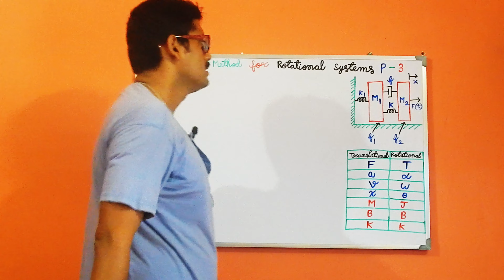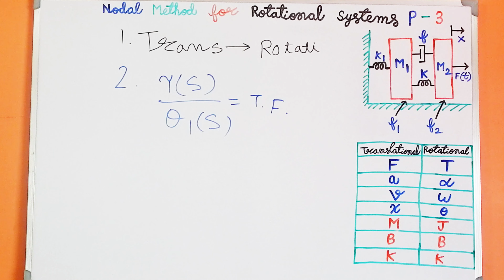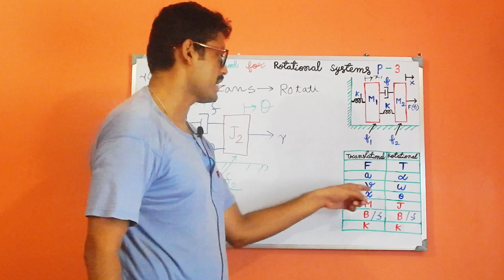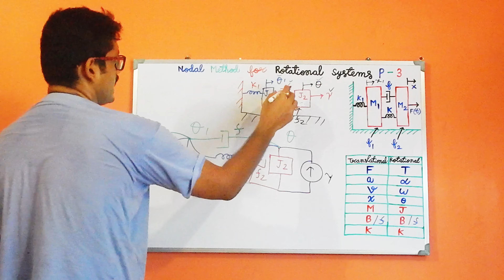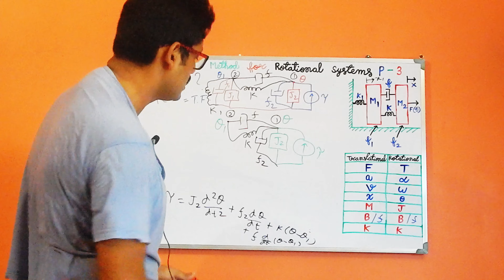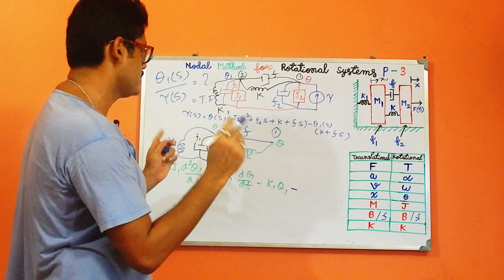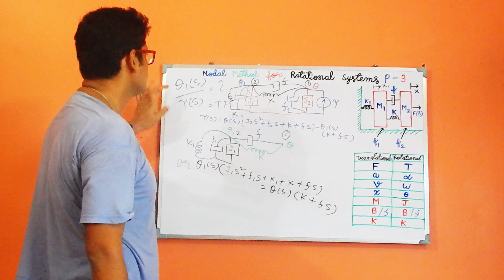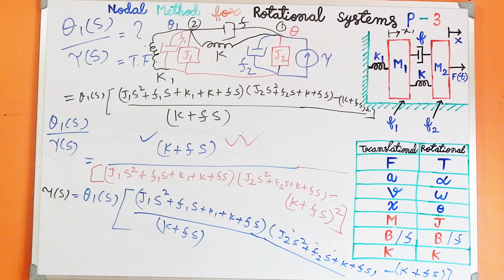Mathematical modeling of a physical system by nodal method problem 3 for rotational systems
This video properly discusses the mathematical Modelling of Physical System By Nodal Method Problem 2 for Rotational systems. The following topics are enlisted below:
1. What is Mechanical System Modelling
2.  How do we solve a Problem by Nodal Method
3. Method to find out the Transfer Function By Nodal Method
4.  How do we Model a Mechanical system by the Nodal Method
5. Full analysis of the Nodal Method
6. How to make the analysis of the rotational systems